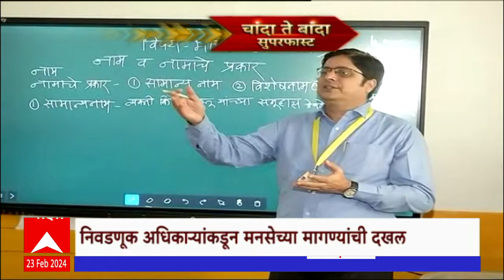Chanda Te Banda : चांदा ते बांदा बातम्यांचे अपडेट्स : 23 फेब्रुवारी 2024 : ABP Majha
Raj Thackeray On BJP MNS Yuti | Manoj Jarange Patil Hunger Strike Jalna | Maratha Reseravation Bill Passed in Vidhan Sabha | Maratha Vs OBC Reservation | Chhagan Bhujbal Vs Manoj Jarange | Devendra Fadnavis | Headlines Today | Top Headlines | Marathi News Today LIVE Updates | Maharashtra News Today | Latest Marathi News | Marathi Batmya | मराठी बातम्या | ताज्या घडामोडी | टॉप हेडलाईन्स | उद्धव ठाकरे | महाराष्ट्र ताज्या घडामोडी | मनोज जरांगे पाटील | मराठा आरक्षण आंदोलन | ओबीसी आरक्षण वाद | छगन भुजबळ ओबीसी आरक्षण | ओबीसी मोर्चा | मुख्यमंत्री एकनाथ शिंदे | उपमुख्यमंत्री देवेंद्र फडणवीस | अजित पवार | शरद पवार | मनोज जरांगे पाटील आमरण उपोषण जालना आंतरवाली सराटी | भाजप मनसे संभाव्य युती राज ठाकरे